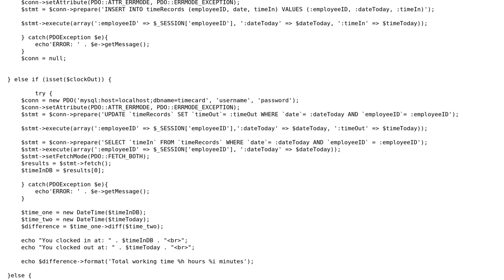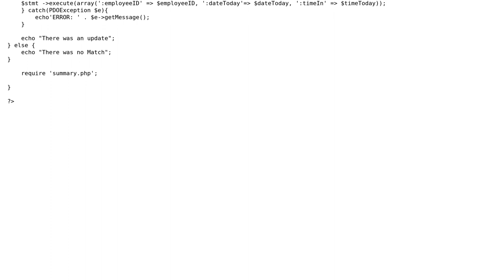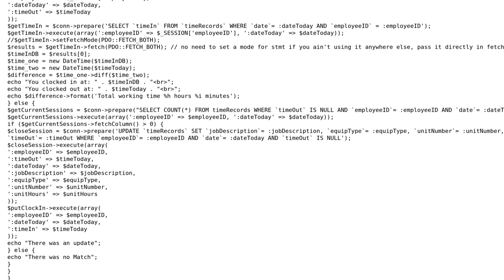Code Review: Acquiring employee information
With thanks & praise to God, and with thanks to the many people who have made this project possible! | Content (except music & images) licensed under CC BY-SA | Music | Images & others | With thanks to user Yamaha32088 user Jamal user Felix Gagnon-Grenier and the Stack Exchange Network Trademarks are property of their respective owners. You are responsible for your own actions.